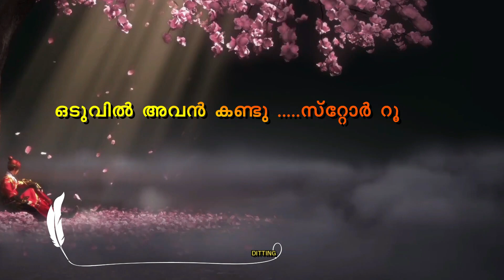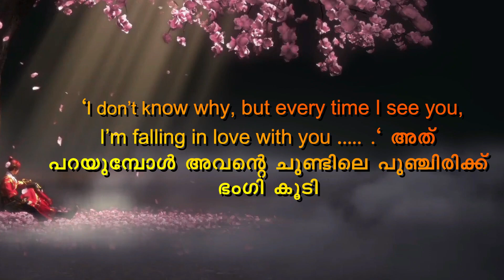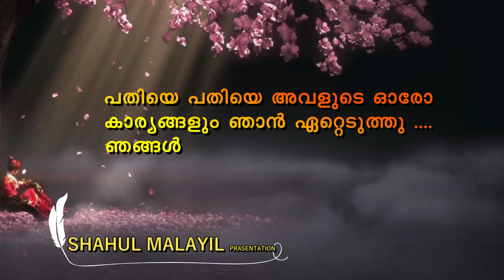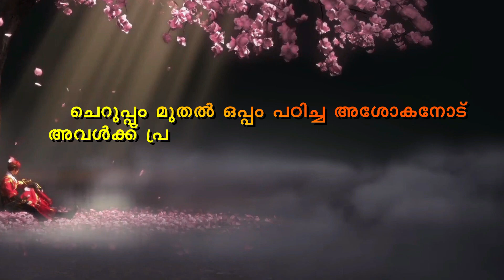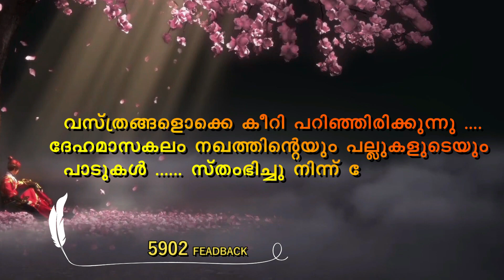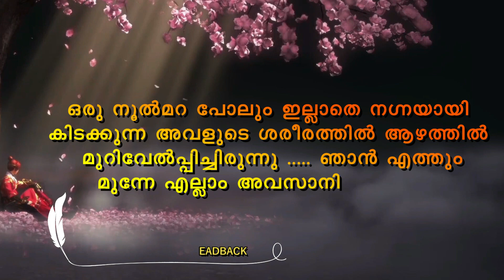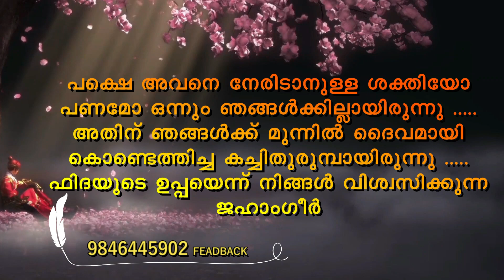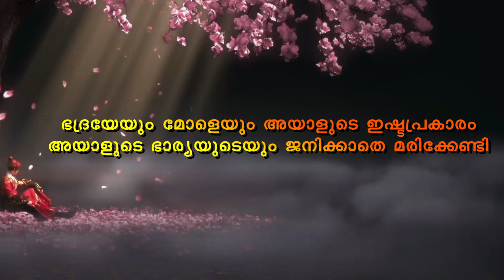കൈയെത്തും ദൂരത്ത് PART 20 ട്വിസ്റ്റിന്റെ ചാകര SHAHUL MALAYIL LATEST VIDEO 2021 | MALAYALAM SERIES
KAIYETHUM DOORATH
കൈ എത്തും ദൂരത്ത്
shahulmalayilnew
whatsappstatus
real story malayalam
2019 shahul malayil
shareej poonoor
MALAYALAM STORYS
ശാഹുൽ മലയിൽ
ഷാഹുൽ മലയിൽ
malayalam noval
audiobook malayalam